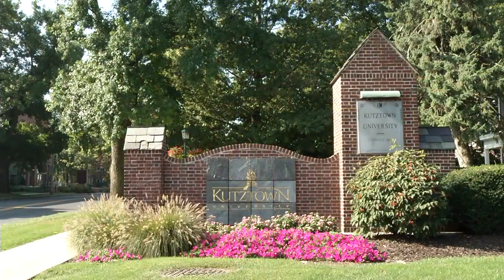Dr. Hawkinson: Welcome to KU, New Students!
A warm welcome to Kutztown University from the current president, Dr. Hawkinson.